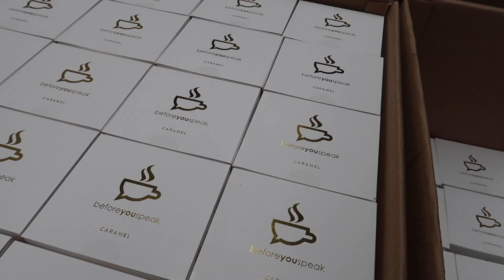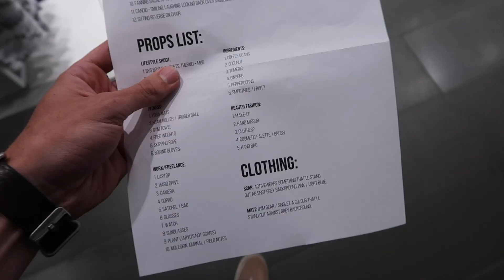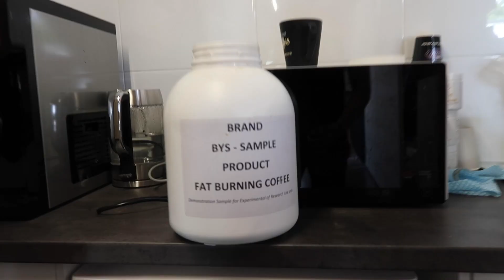Beforeyouspeak | Creating The Brand | Ep.1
Episode 1 is here! This week we take you behind the scenes at Beforeyouspeak HQ as we prep for a photoshoot with Matt Laycock and our very own Scarlett Keam.

We want to bring you along on our journey, the struggles, new products, events, the growth... we want you there for it all as we work on taking over the world of functional coffee.